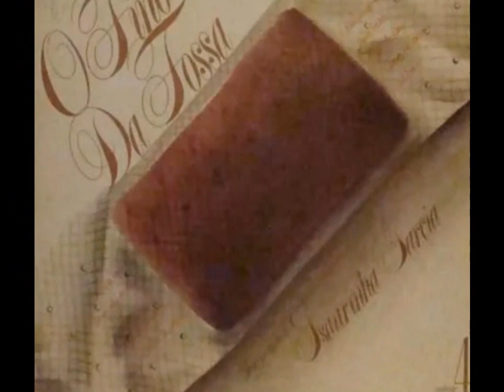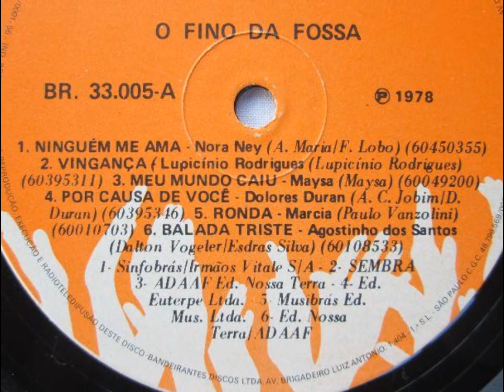APELO - ISAURA GARCIA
ISAURA GARCIA
Isaura Garcia   nascimento 26/02/1919   falecimento 30/07/1993
Nasceu no bairro do Brás, em São Paulo, e aprendeu a cantar engarrafando vinho na loja da família. Com 13 anos foi ao programa A Hora da Peneira, da Rádio Cultura, mas foi eliminada. Um ano depois fez nova tentativa, na Record, cantando "Camisa Listrada" no programa de Otávio Gabus Mendes. Foi contratada pela emissora, e trabalhou em dupla com Vassourinha antes de entrar no rol de estrelas do rádio. Cantou em programas consagrados e em boates, lançando sucessos como "Mensagem" (Aldo Cabral/ Cícero Nunes) e "De Conversa em Conversa" (Lúcio Alves/ Haroldo Barbosa). Foi eleita, em 1953, Rainha do Rádio Paulista. Quatro anos mais tarde gravou o LP "Personalíssima", apelido dado por Blota Jr. Foi casada com o pianista Walter Wanderley. Gravou vários discos dedicados a compositores: "Martinho da Vila e Dolores Duran na Voz de Isaura Garcia", "Ary Barroso e Billy Blanco na Voz de Isaura Garcia", "Chico Buarque e Noel Rosa na Voz de Isaura Garcia". Em 1987 a gravadora Eldorado lançou "Isaura Garcia - Documento Inédito", incluindo, entre outras, músicas de Dorival Caymmi e Roberto e Erasmo Carlos. (Vide Cliquemúsica.uol.om.br)

LP Isaura Garcia ‎– O Fino Da Fossa Vol. 4
Clack (2) ‎– BR 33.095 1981 WEA
Músicos:
Piano e arranjo: Júlio César de Figueiredo
Baixo: Sebastião Oliveira da Paz, o Sabá
Bateria: José Rafael Daloia
Sax alto, tenor e flauta: Hector Costita

APELO
(Vinicius de Moraes e Baden Powell)

Ah, meu amor não vais embora
Vê a vida como chora, vê que triste esta canção
Não, eu te peço não te ausentes
Pois a dor que agora sentes só se esquece no perdão
Ah, minha amada me perdoa
Pois embora ainda te doa a tristeza que causei
Eu te suplico não destruas tantas coisas que são tuas
Por um mal que eu já paguei
Ah, minha amada se soubesses
Da tristeza que há nas preces
Que a chorar te faço eu
Se tu soubesses num momento todo arrependimento
Como tudo entristeceu
Se tu soubesses como é triste
Perceber que tu partistes
Sem sequer dizer adeus
Ah, meu amor tu voltarias
E de novo cairias
A chorar nos braços meus!

Vídeo editado por Antônio Augusto dos Santos, sem fins lucrativos ou comerciais, com fotos e imagens da Internet.  Antônio Bocaiuva, antaugsan. Se alguém julgar-se prejudicado com a edição da música, favor comunicar-se com Antônio Augusto dos Santos, pelo e-mail que retirarei a música se for o caso.  Divinópolis, Bocaiuva, MG, em 02/07/2017